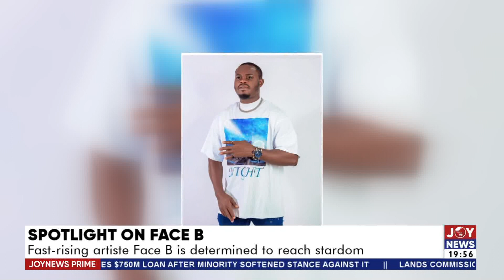Prime Showbiz with Becky: Spotlight on Face B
Entertainment News in Ghana and beyond